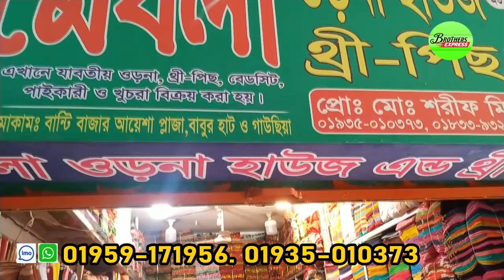ওড়নার বৃহত্তম পাইকারি মার্কেট । মাত্র ৩৫ টাকায় ওড়না । orna hijab wholesale market । বান্টি বাজার ।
👉👉যোগাযোগের ঠিকানা :-
মেসার্স মেঘলা ওড়না হাউজ এন্ড থ্রি পিস
 আয়শা প্লাজা, বান্টি আদর্শ বাজার,
আড়াই হাজার, নারায়ণগঞ্জ  ।

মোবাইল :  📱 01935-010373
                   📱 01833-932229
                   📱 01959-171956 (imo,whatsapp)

** কন্ডিশন ও কুরিয়ার সার্ভিসের মাধ্যমে দেশের যে কোন জায়গায় মালামাল পাঠানো হয় ।

👉👉👉আপনাদের যে কোন ব্যবসায়িক প্রতিষ্ঠানের প্রচার বা বিজ্ঞাপন করতে চাইলে  আমাদের  সাথে যোগাযোগ করুন । আমরা পৌছে যাব আপনার কাছে ।

Brothers express
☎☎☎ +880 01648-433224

বিশেষ সতর্কীকরন:
আমাদের উদ্দেশ্য শুধুমাত্র আপনাদেরকে  সন্ধান দেওয়া । পন্য ক্রয়-বিক্রয় এবং আর্থিক লেন-দেনের ক্ষেত্রে সব সময় সতর্ক থাকবেন । ক্রেতা এবং বিক্রেতার মধ্যে কোন জটিলতার সৃষ্টি হলে তার দ্বায় “ Brothers Express ” কর্তৃপক্ষ নিবে না । সুতরাং ব্যবসা যেহেতু আপনি করবেন সিদ্ধান্ত আপনাকেই নিতে হবে ।
three piece factory,three piece business in bangladesh,three piece price in bangladesh,
three piece price,three piece paikari market,থ্রি পিসের পাইকারি বাজার,ভূলতা গাউছিয়া লুঙ্গির পাইকারি মার্কেট,থ্রি পিস পাইকারি বাজার ঢাকা,থ্রি পিস কালেকশন ২০২২,থ্রি পিস,থ্রি পিস ডিজাইন,
রেডিমেট কাপড়ের পাইকারি মার্কেট সদরঘাট, নিউ মার্কেট পাইকারি মার্কেট,ফুলবাড়ীয় সুপার মার্কেট।